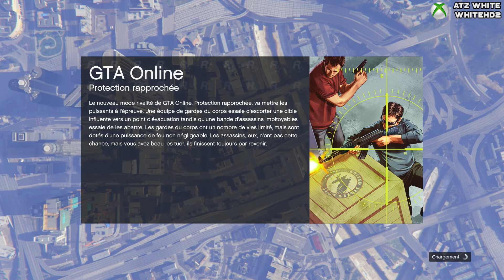GTAV ONLINE - COURSE CASSE COU MEGA TUBE USA BOOST !! WTF#113 (Course) Xbox One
New course casse cou mega tube !

Déroule !

👉🏻 Information (Vidéo)👈🏻👇🏻
🎮 Gamertag - ATz WhiTe & WhiTeHD2

👉🏻 Ps - Merci d'être la 💝

😈 : Stark Industrie !